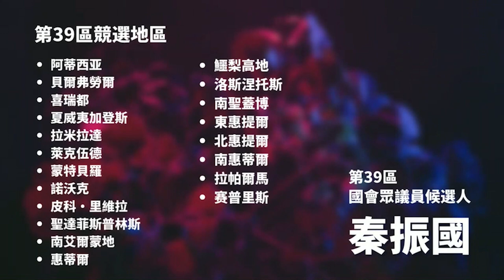民主黨: 暴動，騷擾，甚至暗殺法官都是可行的，其實那是愛國，愛進步的象徵 | 迷你快報